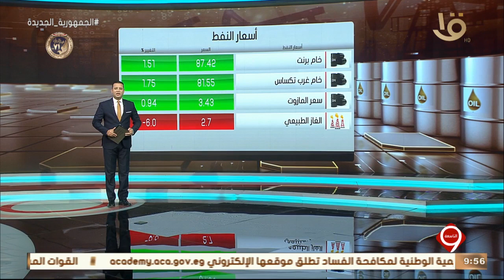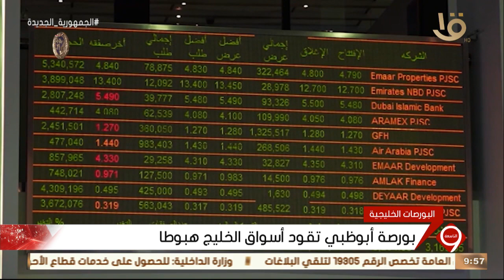نشرة التاسعة | أخبار الاقتصاد.. مع أسعار النفط